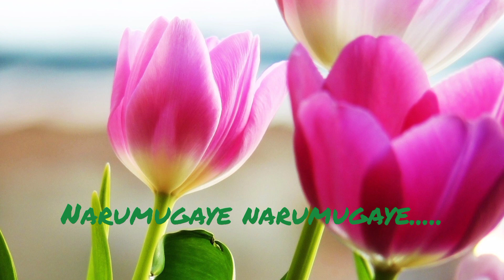Narumugaye narumugaye.....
This song has been uploaded for listening pleasure only and as an archive for good music.By this i don't wish to violate any copyrights owned by the respective owners of this song. If any song is in the violation of the copyright you own, Then please let me know, I shall remove it from my youtube channel.
sinialby80@gmail. com